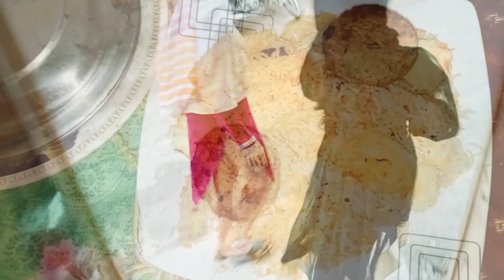Single mom Ramzan IFTAAR routine/behn bhaye Bhabhi ki iftaari dawat.